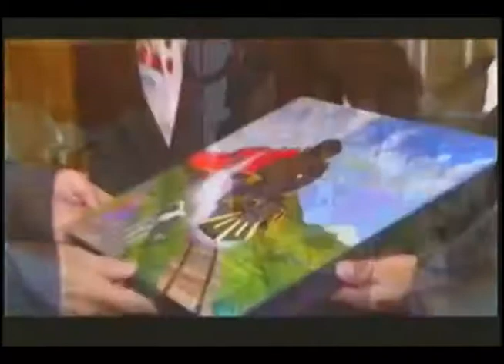Actividades semanales del Presidente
Dentro de las principales actividades que el presidente, Rafael Correa, realizó en esta semana están:  la III Convención Nacional de Alianza PAIS en Cuenca, almuerzo con representantes del arte plástico, entrevista para la televisión pública brasileña, inauguración del Centro Infantil del Buen Vivir en Guayaquil, visita a Isla Trinitaria para constatar los avances del parque Lineal, entre otras.